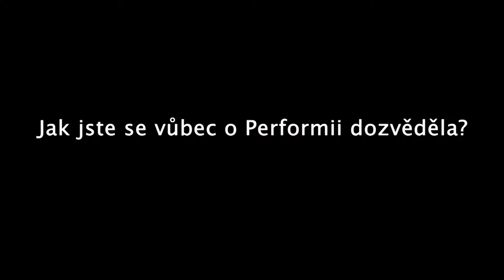Eliška Procházková o klíčových seminářích Performia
Eliška Procházková pracuje jako Back Office asistentka a personalistka ve společnosti LEHOTSKY CAPITAL s.r.o.. Na klíčových seminářích oceňuje hlavně jedinečné a jednoduché know-how, které je ihned použitelné v praxi. A nejen v pracovní sféře, ale i v soukromém životě.